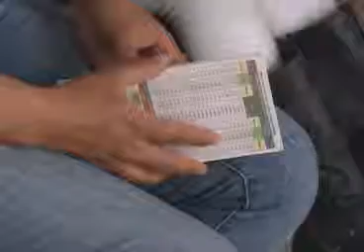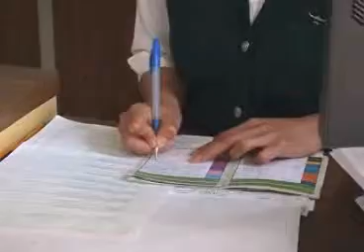Continúan puestos de vacunación del IMSS